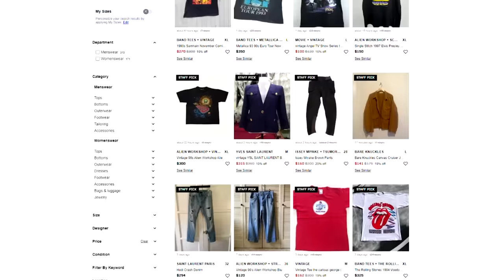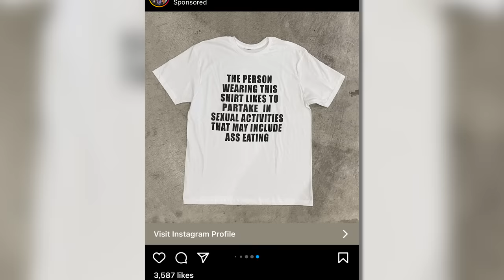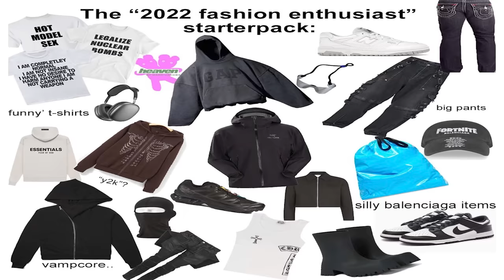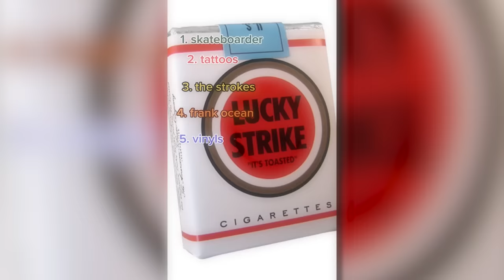The Average Fashion Enthusiast in 2022...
hello ragers, in today's crazy original and unique video about a complex and intricate subject rooted in immense fashion lore, we take a look at some of the most notable fashion trends of 2022... basically I just wanted to carry on the '*insert year* fashion enthusiast' starter-packs that I had made for my Instagram, whilst quickly going over the trends that I have seen develop throughout this year - obviously u should be yourself when it comes to fashion but its fun to look at trends sometimes.. anyway let me know which trends u liked this year down below.. enjoy!